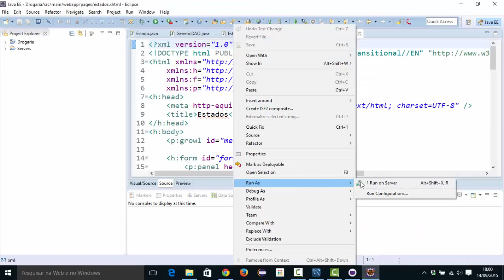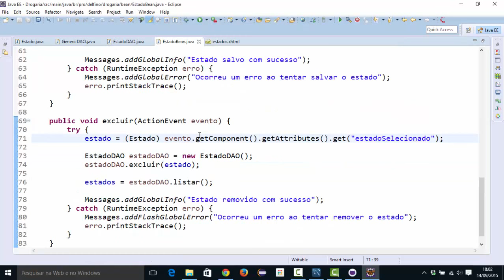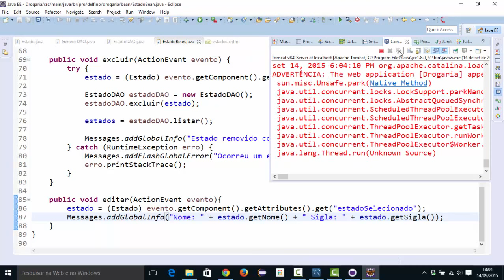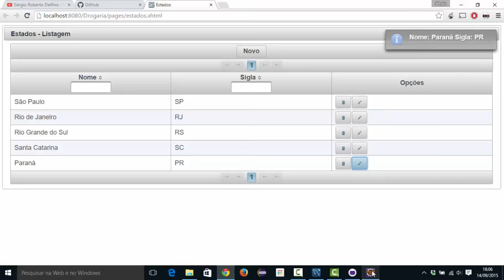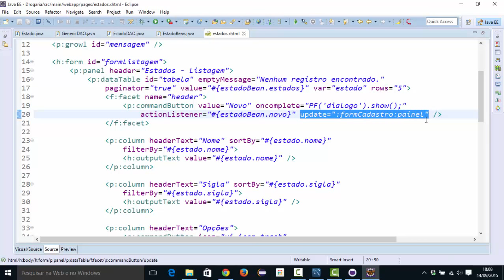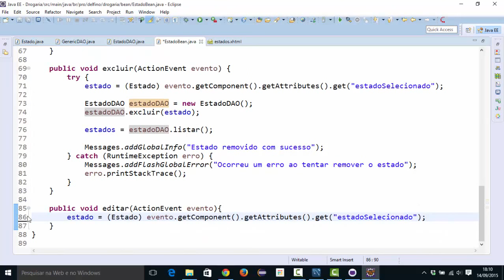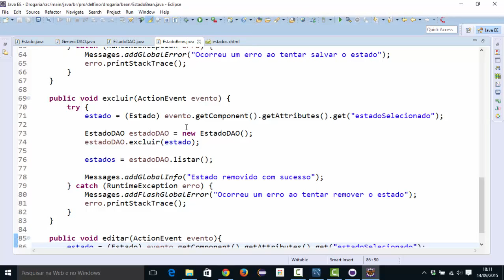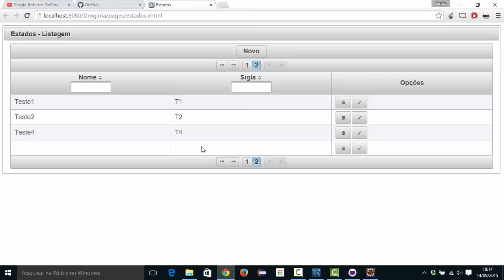[Programação Web com Java] 188 - EstadoBean - Editar